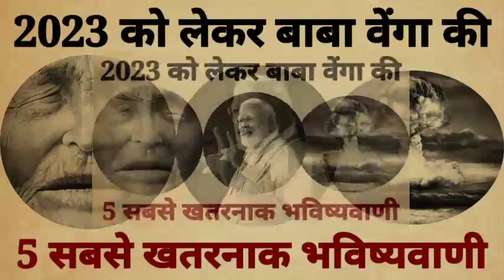साल 2023 को लेकर के बाबा वेंगा की 5 सबसे खतरनाक भविष्यवाणी, खत्म हो जाएगी दुनियाkalyug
साल 2023 को लेकर के बाबा वेंगा की 5 सबसे खतरनाक भविष्यवाणी, खत्म हो जाएगी दुनिया।